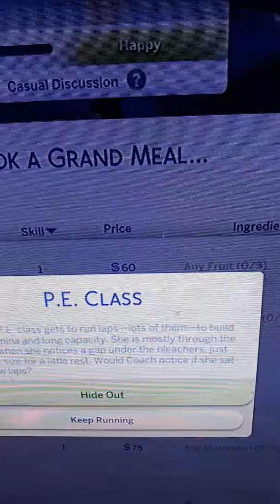Sims world episode 82 in the mood to party!!!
The gang celebrates LGBTQ  pride day and has a kava party!!